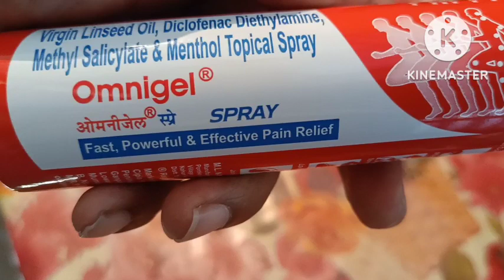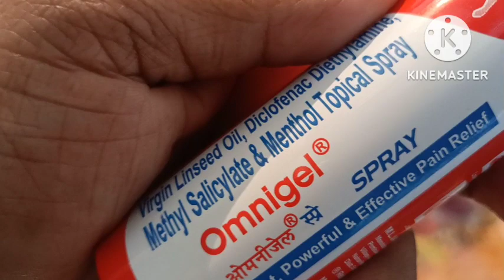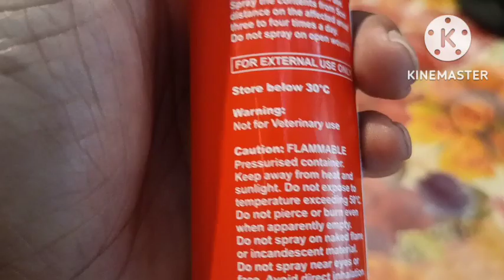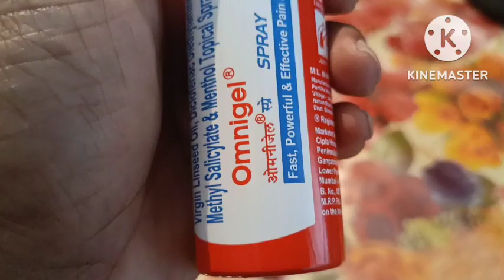Omnigel spray ব্যৱহাৰ in বাংলা side effect dose যেনে নেন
omnigel spray ব্যৱহাৰ side effect dose benifits